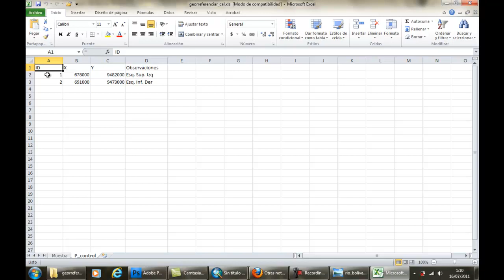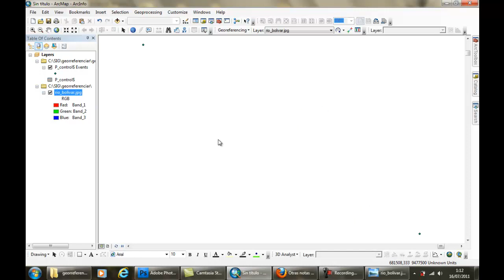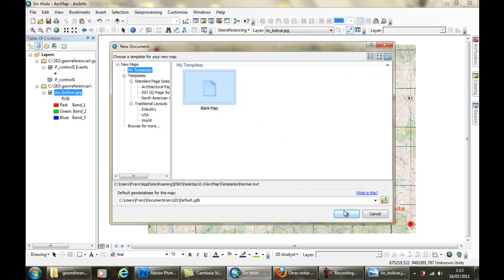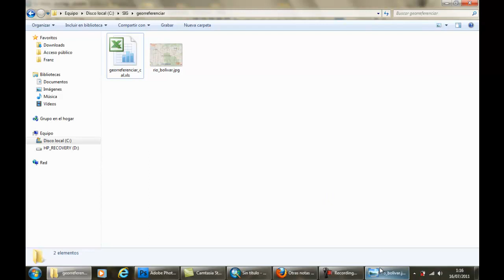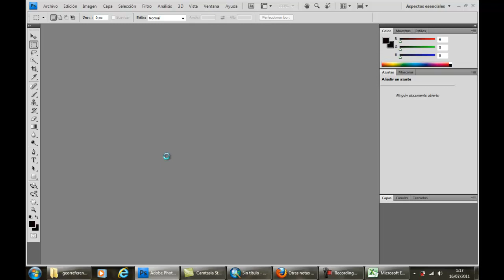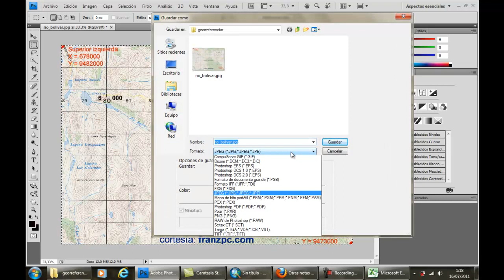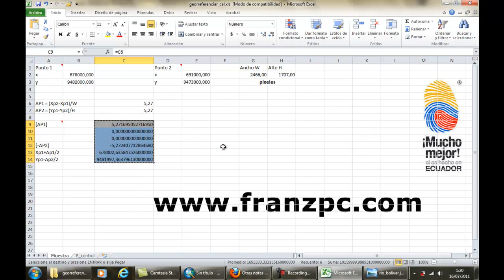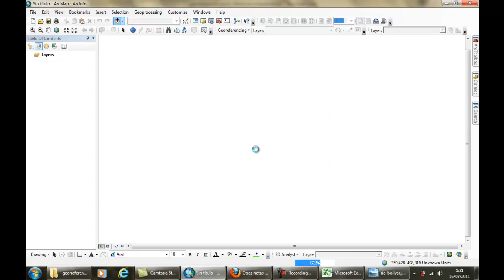Georreferenciar una imagen en ArcGIS 10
Tres formas de georreferenciar una imagen en ArcGIS 10 con la aplicación ArcMap, el mismo principio funciona para versiones anteriores.